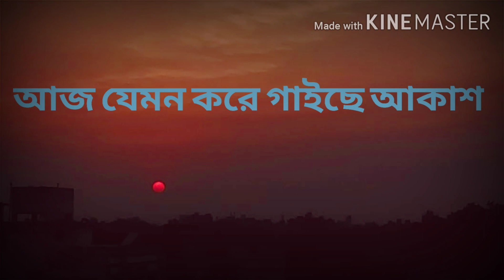Aaj Jemon Kore Gaichhe Akaash || Kallol Ghoshal || Piya Dutta Nandi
Aaj Jemon Kore Gaichhe Akaash sung by Kallol Ghoshal with the recitation by Piya Dutta Nandi of a modern poetry written by Smt. Arna Seal.

Parjaay: Prem (374)
Upa-parjaay: Prem-Boichitra
Taal: Baitalik
Style: Kirtan
Anga: Kirtan
Written on: 1914
Swarabitan: 52
Notation by: Sudhir Chandra Kar

আজ যেমন ক'রে গাইছে আকাশ তেমনি ক'রে গাও গো।
আজ যেমন ক'রে চাইছে আকাশ তেমনি ক'রে চাও গো ॥

আজ হাওয়া যেমন পাতায় পাতায় মর্মরিয়া বনকে কাঁদায়,
তেমনি আমার বুকের মাঝে কাঁদিয়া কাঁদাও গো ॥

এখনও কি হঠাৎ একলা হলে ,
বুনো হলুদ ফুলের গন্ধ পাও ?
এখনও কি শব্দ ঠোঁটে করে ,
একা একা গানের কাছে যাও ?

এখনো কি জাগানিয়া বাঁশী ,
তোমার একা থাকার সুরে বাজে ?
রেলিং ধরে তোমার একা চোখ ,
আটকে যায় মেঘের খাঁজে খাঁজে ?

ধূসর নীল আলোয় জাগা রাত
তোমায় নিয়ে কবিতা লেখে নাকি ?
বিকেল বেলায় একলা আকাশ ছাদ ,
মুখর করে জোড়া শালিক পাখী ?

এখনো কি প্রহর শেষের ট্রাম
সাওযারী নিয়ে যায় একাএকা ?
বিরহী মেঘ, বর্ষা অবিরাম
মোটর বাইক ,ভেজা প্রেমিক একা ,

এখনো কি একলা রবিবার ,
মন খারাপ সন্ধ্যা নিয়ে আসে ?
ভাবতে পারো, আগের মতো
কেউ তোমাকে ,শুধু তোমাকে ভালোবাসে ?

কবি - অর্ণা শীল